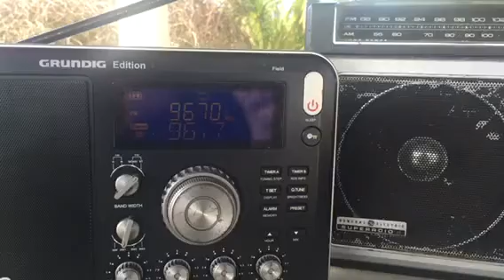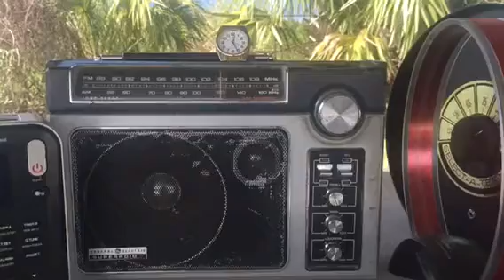Daytime AM DX Feb. 20, 2018: 1230 WBOK New Orleans from Levy Park, FL (see synopsis)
Another blessing at Levy Park. WBOK 1230 New Orleans, phasing out the co channel Lakeland FL and possibly Gainesville FL as well, on a "graveyard" frequency. Distance per Free Map Tools about 440 miles. Note the RDS of local 96.7 WXOF Yankeetown FL./cd